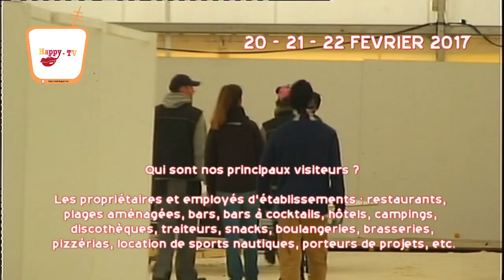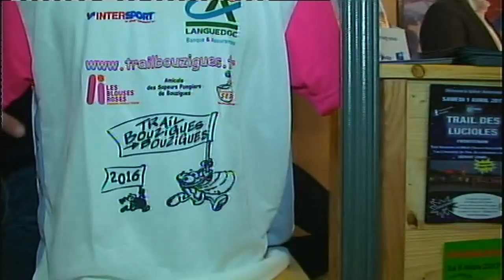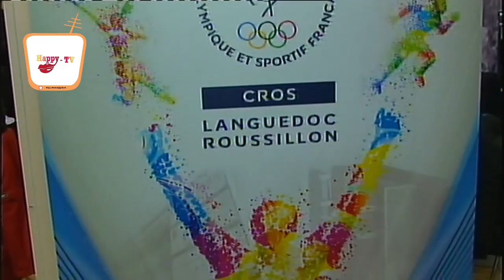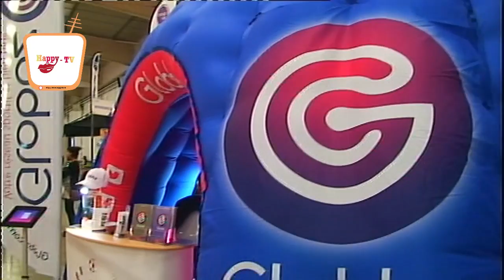happy-tv journal du 14 février